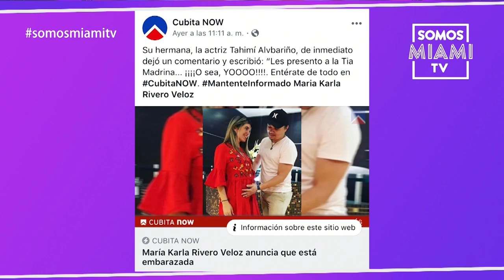Maka cuenta cómo será el nuevo show de Somos Miami Tv y Coralita recibe la noticia del embarazo.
Maka cuenta cómo será el nuevo show de Somos Miami Tv que comenzará a transmitir desde su casa. No te pierdas la reacción de Coralita Veloz y Tahimi Alvariño cuando Maka le da la noticia de su embarazo.